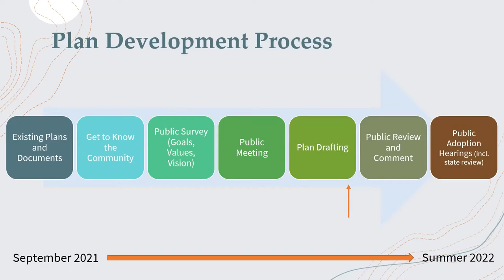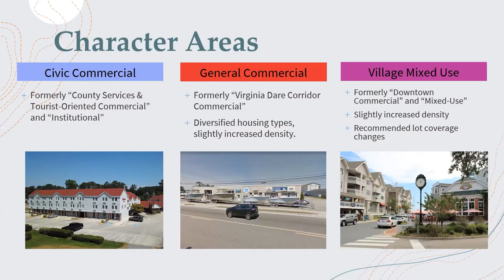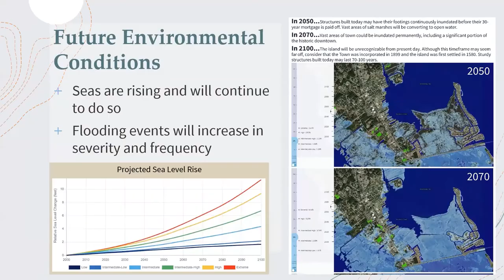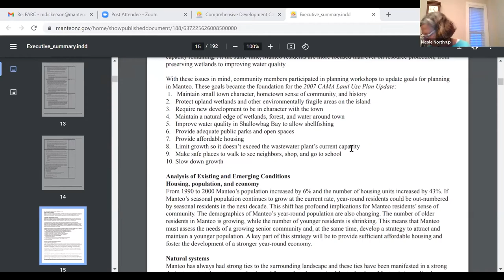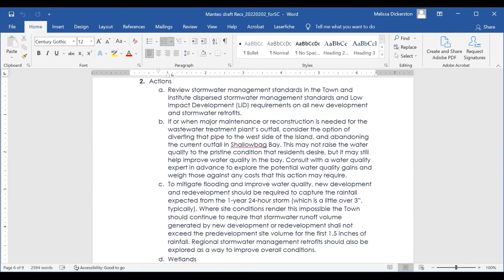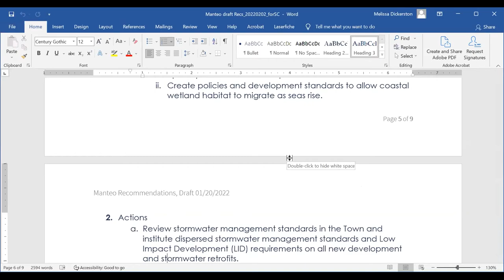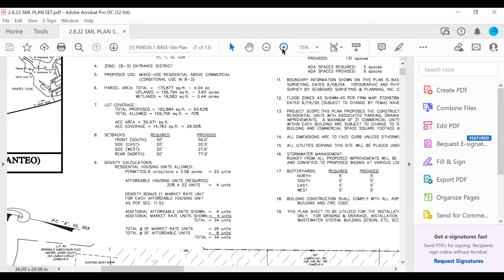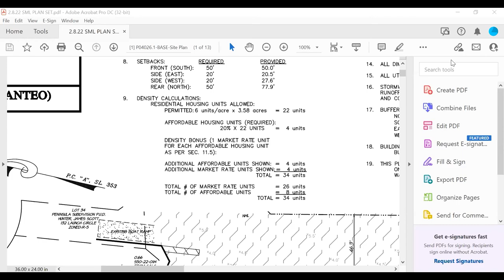Town of Manteo Planning and Zoning Board Meeting February 8, 2022